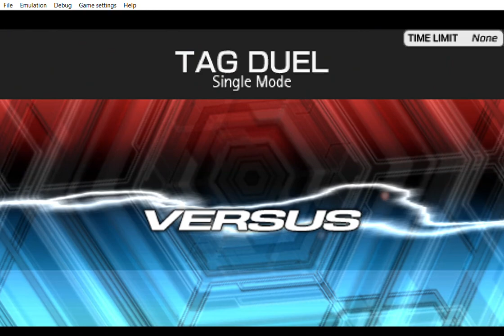... Yu Gi Oh! ARC V Tag Force Special whatever let´s get out of here.